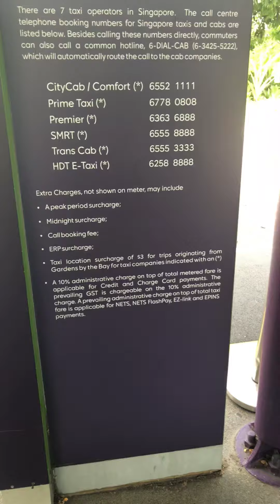Cách đi taxi tại Singapore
Chia sẻ cách đi taxi, cách bắt xe tại Singapore